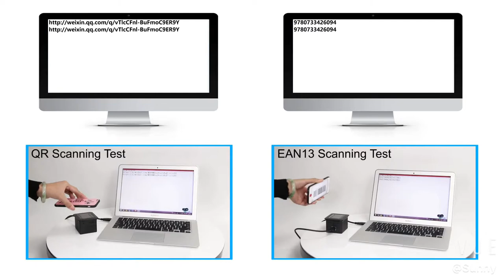4500R Fixed Mount Barcode Scanner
Using in Vending machine ,Turnstile, Metro, Mobile Ticketing Machine and so on